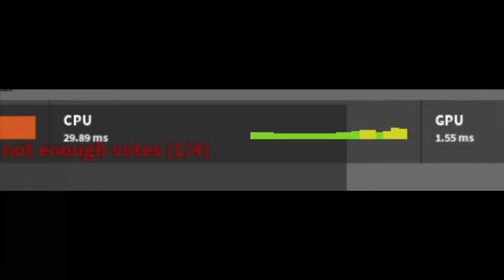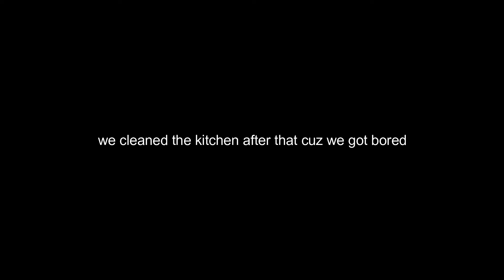DESTROYING KIDS' PHONES IN A LEGO GAME | Roblox Cook Burgers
yes im desperate